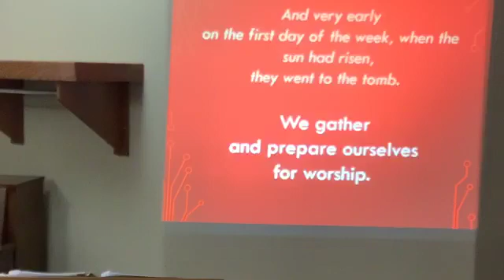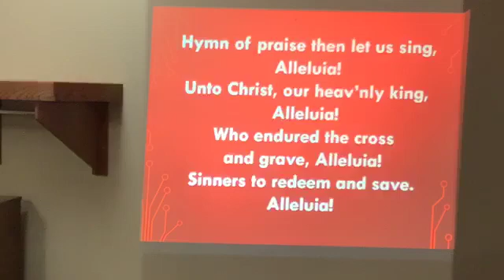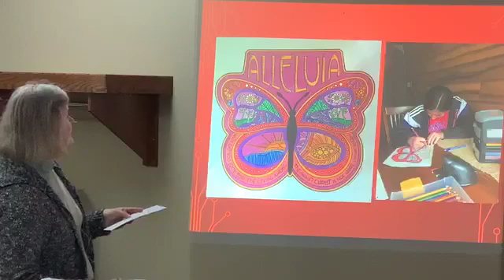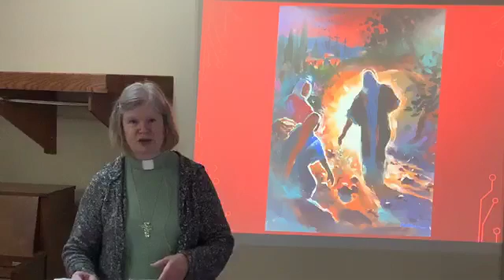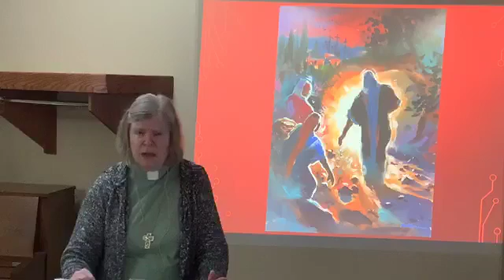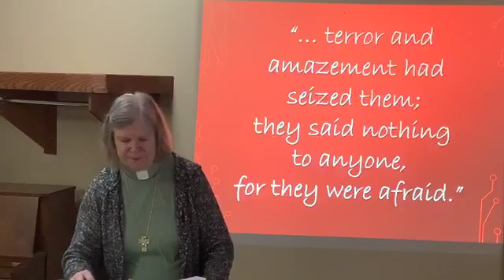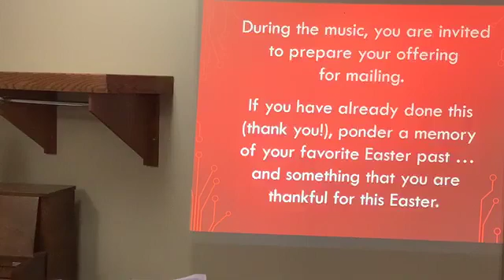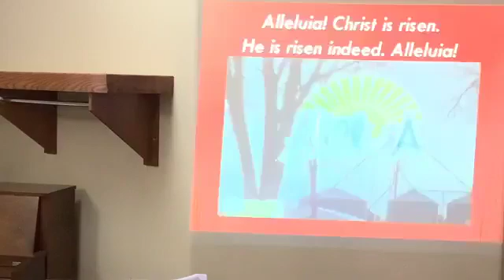St John Easter 2020 HE IS RISEN!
2nd version today- internet was out when we originally planned